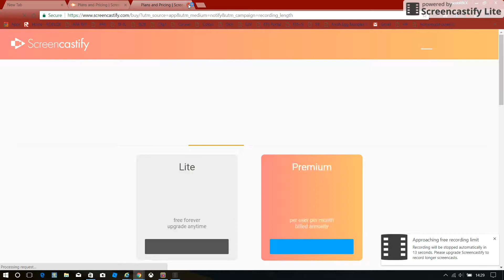pokemon trading card game onilne (FACE REVEAL INCLUDED IN THE URL CODE CAM)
I give you a face reveal and I play the game for you

intro: LMFAO - Party Rock Anthem ft. Lauren Bennett, GoonRock and sorry if the face reveal webcam view is bad :c